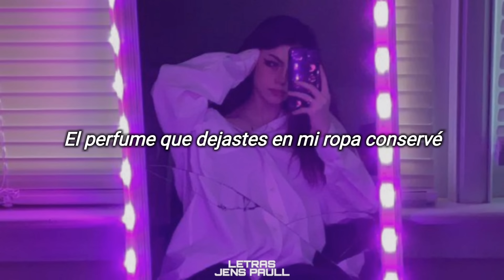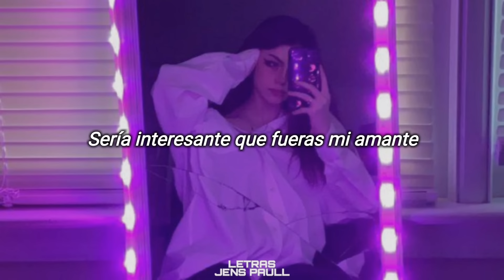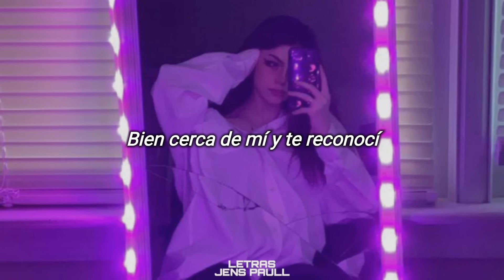Te Acuerdas De Mi - Plan B (Letra Lyrics)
Créditos:

1. @PlanBOficial
2. @Jens_Paull

Apoyen las cuentas 🔥

LETRA LYRICS:

Llegaste
De momento vi que todos te miraban
Me fijé y ahí fue que yo te vi
Vi como me mirastes y sonreíste

Dejaste
Tu perfume en mi camisa
Cuando pasaste de prisa
Bien cerca de mí y te reconocí

Y yo no sé si tú te acuerdas de mí
Yo soy aquel que contigo bailó
¿Dónde fuistes?, que no supe de ti
Desde aquel beso que me diste
(Tú, tú, tú, tú)

Te confieso que de aquel hecho yo nunca olvidé
Cada paso que observé, en mi mente lo grabé
El aroma de tu piel, tus besos sabor a miel
El perfume que dejastes en mi ropa conservé

En mi pensamiento, quise volverte a ver
Pa' seguir lo de aquel día comenzó y no perder
Tiempo, ni retroceder, poseer y retener
Conceder lo necesario para el anochecer

Un horario de placer sin limite' de qué hacer
Lo que hace enloquecer
Lo que tanto yo deseo, hacerlo hasta fallecer
Es momento de proceder y a lo privado acceder

Al frente estoy viendo lo que estaba sucediendo
Tú me estabas seduciendo, bien locos los dos bebiendo
Ya yo planes iba haciendo, por lo que iba entendiendo
Mas cuando escuché a tu amiga decir: "llévatelo, comételo"

Recuerdo cunado yo fui sincero y te dije lo que quiero
Sin rodeo, fantasmeo, comenzó el sobeteo
En apogeo este sateo, llevadero, aventurero
Desespero que nos lleva a no parar el besuqueo

Sería interesante que fueras mi amante
Un juego exitante, yo atrás y tú alante
¿Pa' dónde te fuistes?, desapareciste
No sé qué me hicistes pero me envolviste

Llegaste
Vi como me miraste y sonreíste

Ey Pina tú lo sabes
Plan B es Plan B
Chencho y Maldy
En el sonido fino como el Haze
En la consola Durán the Coach
La Society baby

JENS PAULL